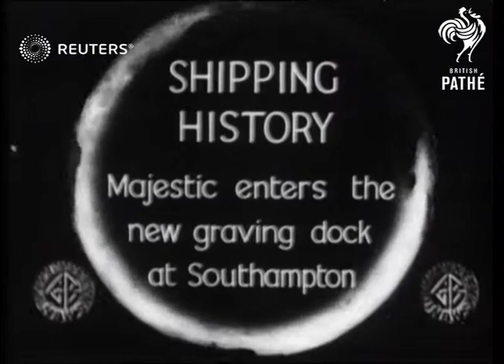ROYALTY: Southampton: HMS Majestic in dock: Prince George leaves for South Africa (1934)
Southampton: HMS Majestic in dock: Prince George leaves for South Africa

'MAJESTIC' IN DRY DOCK AND PRINCE GEORGE LEAVES FOR SOUTH AFRICA:

Full Description:

SLATE INFORMATION: Shipping History: Majestic Enters the New Graving Dock at Southampton

ENGLAND: Southampton:
HMS Majestic enters Graving Dock in Southampton/ Prince George, 1st Duke of Kent, boards ship bound for South Africa tour

KENT, DUKE OF (Prince George) Leaves Southampton

Ships and Boats; HMS Majestic; Prince George 1st Duke of Kent; Royalty
Background: Southampton: HMS Majestic in dock: Prince George leaves for South Africa